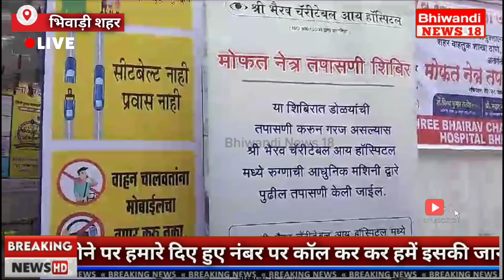bhiwandi Kalyan Naka Vahtuk Department under Rasta Suraksha Abhiyan 2024